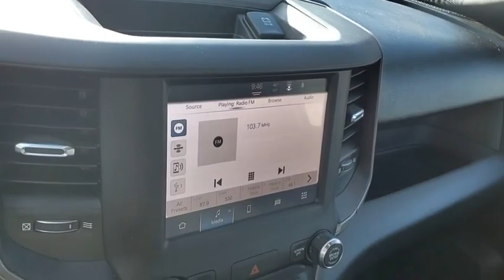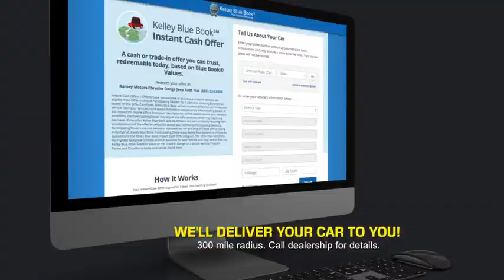2022 RAM 2500 Princeton WV 1-24225A1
2022 RAM 2500 Tradesman

Ramey Motors
127 Frazier Dr